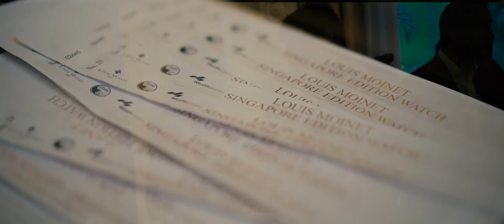The Louis Moinet Singapore Edition - premiere 9 August 2017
The Louis Moinet Singapore Edition Watch is a mechanical timepiece combining Swiss precision with Singaporean soul. Two different continents and cultures were merged in this project which is a tribute to Singaporean history. This limited edition of watches includes only 84 pieces (19 in gold cases and 65 in stainless steel cases) and is endowed with decorative elements which constitute references to the past and to symbols of Singapore, The Lion City.

This unique watch has been created by the famous Swiss watch atelier Louis Moinet, in cooperation with Wealth Solutions — which is a specialist in delivery and creation of unique collector items, and The Singapore Watch Club — the most important association of timepiece aficionados in Singapore.